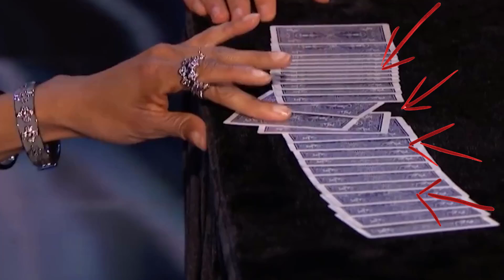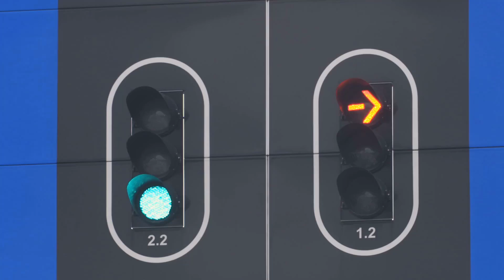En Merak Edilen Sihirbazlık Numaralarının Sırları Ortaya Çıktı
► Video Önerilerim ;

► TAKİP EDİN;